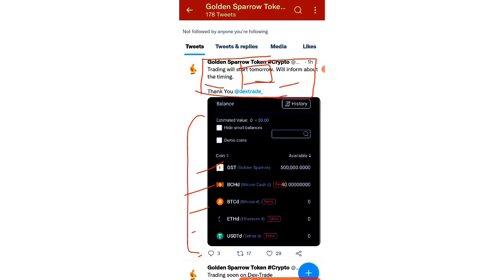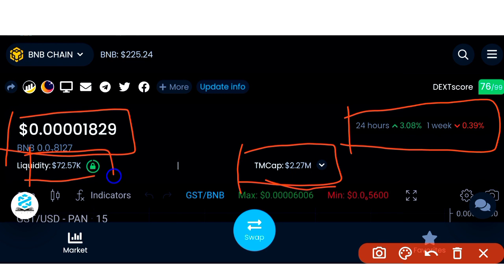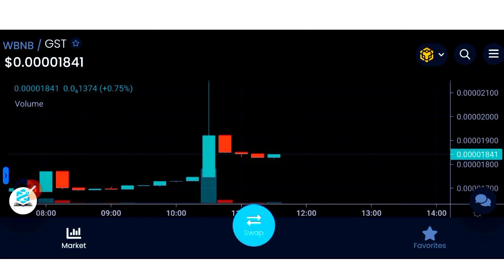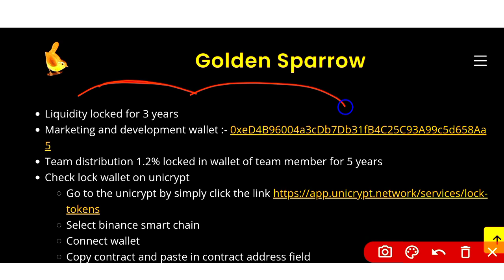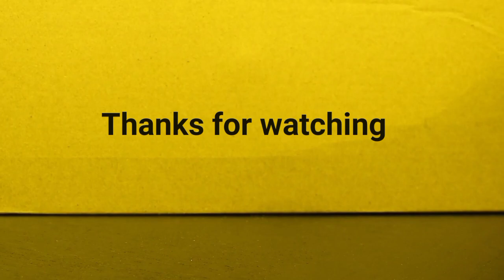तूफान है 🔥| Best Day trading strategy | Golden sparrow token | update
How to start day trading in golden sparrow token
Golden sparrow token how to buy
Golden sparrow token new listing
Golden sparrow token listing dex trade how to trade
Golden sparrow token from dex trade exchange
Golden sparrow coin news today
Golden sparrow token latest news today
Mamainu news today
How to start day trading in crypto currency

All Queries Solved here👇

GST Scam
Latest Coin
crypto
cryptocurrency news
crypto news
crypto update
crypto market